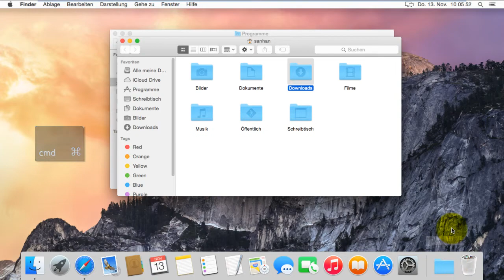Mac OS X Tipps #1 Dock No10 Speicherort über das Dock aufrufen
Hier in diesem sehr kurzen Video zeige ich Ihnen, wie Sie mithilfe der CMD-Taste schnell zum Speicherort von Programmen oder Ordnern wechseln können.